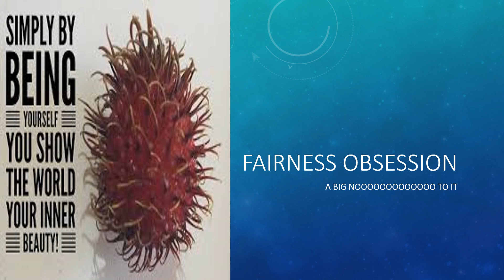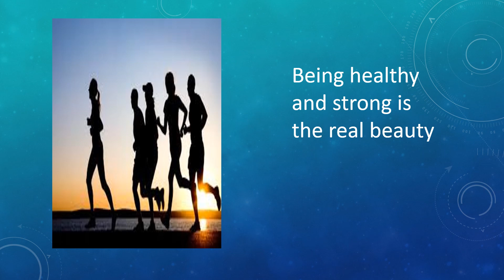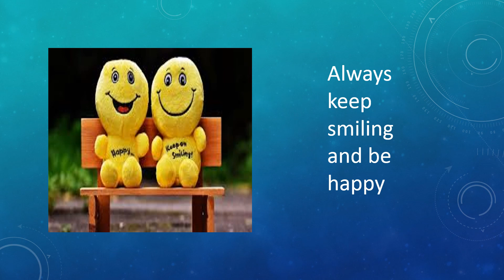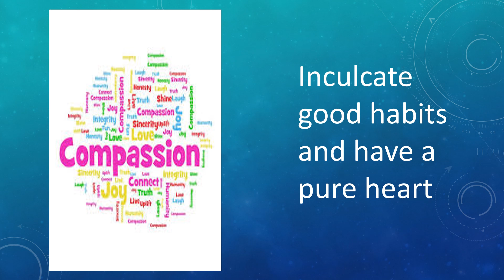ఫేయర్నెస్ రంగు మాత్రమే ।।Fairness is just a color|| Don't go obsessed|| telugu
fairness annadhi just oka color matrame. Danikosam yekkuva money sped chesi and compare chesukoni confidence level ni thagginchukovvaadhu.
edhi naa opinion matrame, dont get offended.